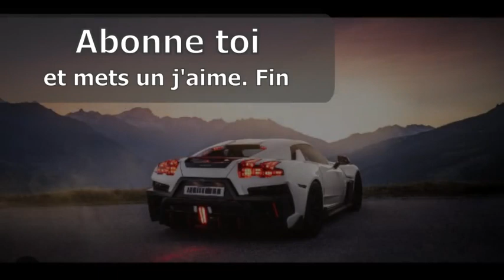Mitsuoka Viewt 2023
Le marché Japonais continue sa chute avec un repli de 5,6% pour descendre à 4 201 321 voitures en 2022. Toyota domine toujours , largement avec une chute de 12,4% pour passé sous les 30% , Suzuki est à la seconde place et Daihatsu à la 3e place avec +0,6% , piquent la place à Honda en chute de 2%.

La Nissan Micra ayant quitté le marché japonais, Mitsuoka a dû changer de crémerie pour assurer une descendance à sa célèbre petite Viewt , après 13000 exemplaires produits depuis 1993 . En 2023, le petit Japonais a annoncé la venue de sa nouvelle Viewt , sur la base d'une Toyota Yaris .  La Viewt est un clin d'œil aux berlines britanniques . La motorisation est celle de la Yaris avec en prime un moteur hybride . Il y a , en elle , plusieurs moteurs, avec des 69ch à 120ch . L'auto peut être une traction ou un 4x4 . Lourds d'entre 1030kg à 1475kg pour 4m09 de long , 1m70 de large et 1m50, voire 1m52 de haut .